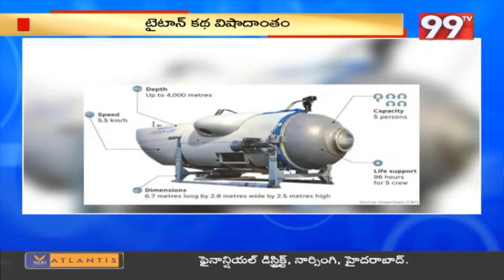టైటానిక్ ను చుడానికి వెళ్లి జల సమాధి అయిపోయారు |Titanic | 99TV Telugu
99TV Telugu LIVE | AP News | Telangana News | 99TV Telugu Live TV Channel